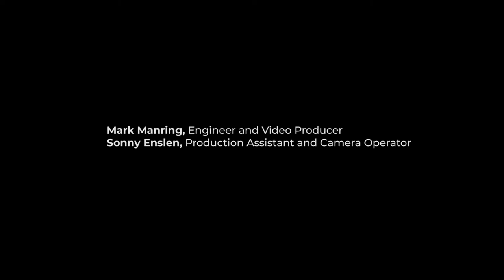Ciompi Quartet: music of Webern, Stephen Jaffe, and Mozart presented by Duke Perfomrances 11.15.20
The Ciompi Quartet opened its 2020/2021 season with an eclectic program spanning four centuries of music. The concert opens with Webern’s Langsamer Satz, a deeply expressive, emotional and tonal work written by Webern at age 21, on holiday and deeply in love with his cousin and future wife, Wilhelmine Mortl.  Duke composer Stephen Jaffe’s Third String Quartet, “A Tapestry,” follows; the piece was a 2014 commission by the Ciompi. Jaffe himself describes the piece as a “gathering of musical fragments woven into a whole,” an entwining of musical thoughts ranging in length from one to five minutes. To close the program, the quartet will perform one of Mozart’s early masterpieces — the fifth of his “Viennese” quartets. Written when Mozart was just seventeen, the work is a sign of his maturity and mastery of galant style.

— Harrison Russin

Program

Webern: Langsamer Satz (1905)
Stephen Jaffe: String Quartet No. 3 “A Tapestry” (2014)
Mozart: String Quartet in B-Flat Major, K. 172